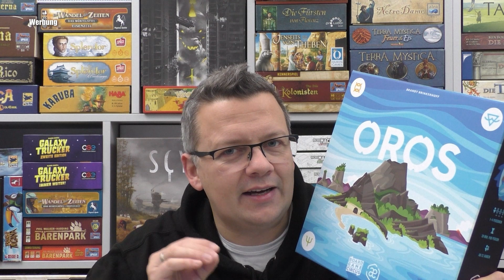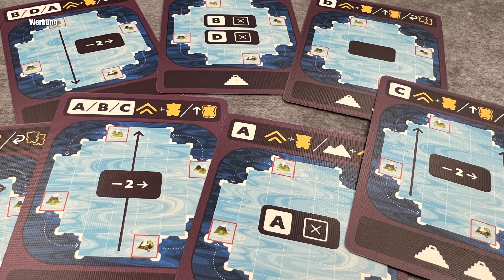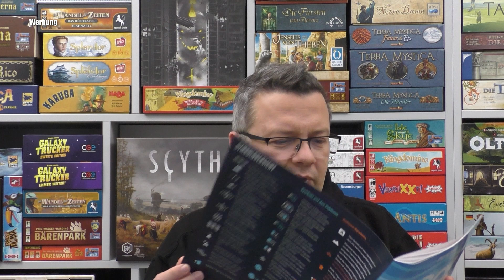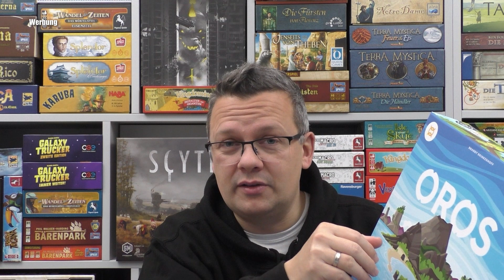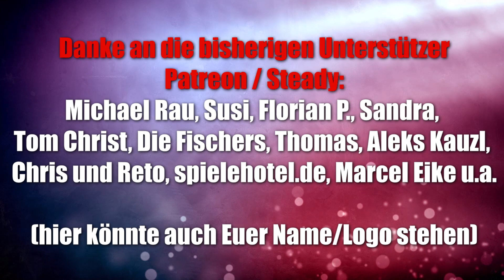Oros (Board Game Circus) - strategische Workerplacement und Plättchenschiebespiel ab 12 Jahren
Offizielle Infos:
Oros ist ein innovatives, strategisches Worker-Placement- und Plättchenlegespiel mit einem räumlichen Puzzle-Element.

Im Laufe des Spiels setzt ihr auf eurem eigenen Tableau eure Figuren ein, um verschiedene Aktionen zu nutzen. Zum Beispiel bewegt ihr auf dem gemeinsamen Spielplan – einem weiten Meer – die unterschiedlichen Plättchen, die Inseln und Landmasse darstellen. Indem ihr sie clever hin und her und aufeinander schiebt, lasst ihr Vulkane und Berge entstehen. Diese Berge könnt ihr anschließend erklimmen. Dazu bewegt ihr eure Figuren über den Spielplan. Einmal auf einem Berg angekommen, könnt ihr dort eine heilige Stätte bauen. Das tut ihr, damit die Menschen an eurem Wissen teilhaben können. Wer von euch am Ende das meiste Wissen verbreitet hat, dem winkt der Sieg.

Im Laufe des Spiels könnt ihr die Aktionen auf eurem Tableau verbessern und dabei eure ganz eigene Strategie verfolgen. Wollt ihr lieber besser darin sein, Plättchen zu verschieben? Oder eure Figuren schnell über den Spielplan zu bewegen? Oder wollt ihr doch lieber mehr Vulkane ausbrechen lassen, damit mehr Land entsteht? Eure Entscheidungen werden Berge versetzen!

10% Dicount auf den Kauf mit "spieleblog" als Support ID

▬ Social Media ▬▬▬▬▬▬▬▬▬▬▬▬▬▬▬